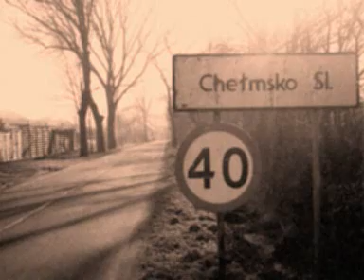na spis treści "nowy rap" feat. Paco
Chelmsko Sl  Kowary